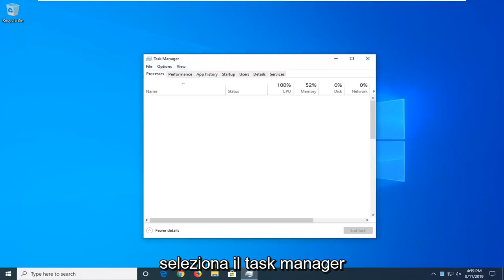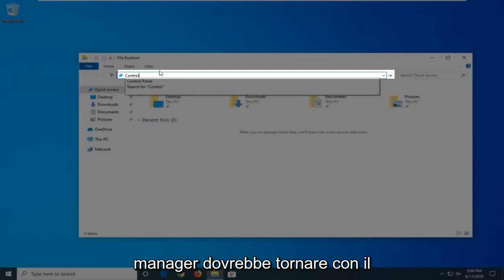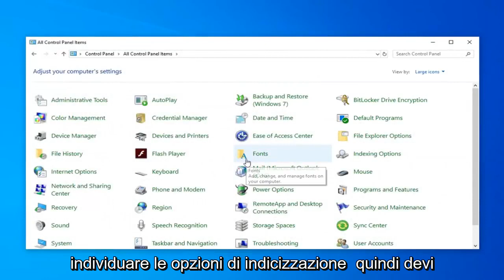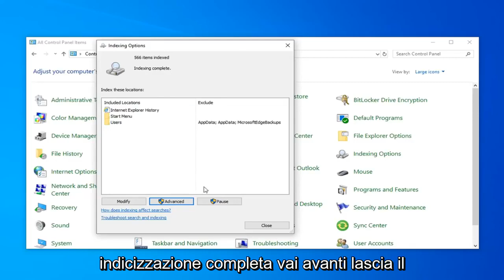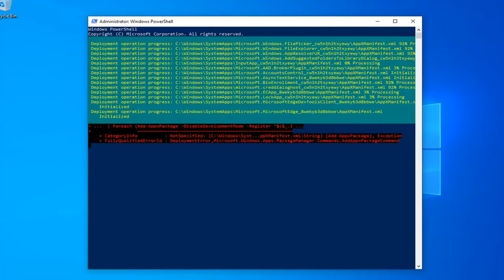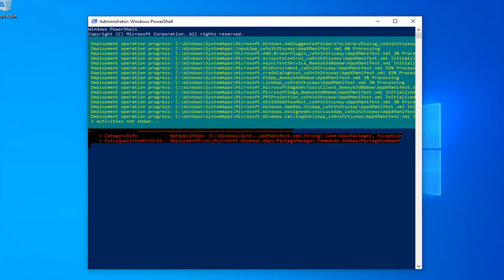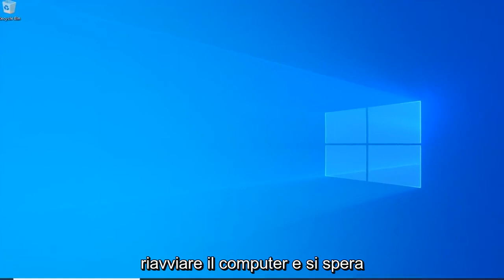Cortana e barra ricerca Windows 10 non funzionano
Correzione Impossibile digitare nella barra di ricerca di Windows 10 (Cortana e ricerca non funzionano).

Comandi utilizzati:

PowerShell -ExecutionPolicy Unrestricted

2.

3.

Esegui comando
1.
C:\Windows\System32\ctfmon.exe

È un compito piuttosto semplice per un sistema operativo consentire ai suoi utenti di cercare un file o un'applicazione specifica. Tuttavia, alcuni utenti riscontrano problemi con la ricerca di avvio di Windows 10 (o la ricerca di Cortana). Questo problema impedisce agli utenti di digitare nella barra di ricerca della ricerca iniziale. Alcuni utenti non possono interagire con la casella di ricerca, non possono fare clic su di essa o digitarla o incollare qualsiasi cosa mentre alcuni utenti possono utilizzare il comando CTRL + V per incollare nella ricerca ma non possono effettivamente digitare nella barra di ricerca . Questo ovviamente non è un problema con la tastiera poiché il problema appare solo con la ricerca di avvio di Windows 10. Come puoi immaginare, questo può causare molti problemi agli utenti.

I problemi di ricerca sulla barra delle applicazioni di Windows non sono mai esenti da errori comuni di Windows 10, il fenomeno tipico come l'impossibilità di digitare nella barra di ricerca di Windows 10, la ricerca di Windows non funzionante su Windows 10 o Windows 10 Creators Update, la ricerca di Cortana non funzionante, la barra delle applicazioni non funzionante ecc. Fortunatamente, esistono soluzioni praticabili per correggere quei fastidiosi bug di ricerca di Windows. Di seguito sono riportati i 5 modi migliori per il tuo riferimento.

Mi è successo che durante la digitazione all'interno di Cortana, app di Windows 10, barra delle applicazioni, barra di ricerca e così via, tutto era invisibile. All'inizio pensavo che ci fosse qualcosa di sbagliato nella mia tastiera, ma poi si è rivelato un problema con le app di Microsoft Store. Quindi, se non riesci a digitare nulla nelle app di Windows 10, prova queste possibili soluzioni. Voglio aggiungere che puoi fare clic con il pulsante destro del mouse e incollare il testo all'interno di quelle caselle di testo, ma quando ho provato a digitare, tutto è rimasto nascosto.

Problemi affrontati in questo tutorial:
il menu di avvio non funziona
menu di avvio che non apre Windows 10
il menu di avvio non mostra Windows 10
il menu di avvio non funziona in Windows 10 risolto
menu di avvio non visualizzato windows 10
il menu di avvio non viene visualizzato in Windows 10
menu di avvio che non si chiude
il menu di avvio di Windows 10 non si chiude
il menu di avvio di errore critico non funziona
menu di avvio cortana edge non funziona
menu di avvio che non visualizza Windows 10
il menu di avvio del laptop dell non funziona
la barra delle applicazioni del menu di avvio non funziona correzione in Windows 10
il menu di avvio di Windows 10 non funziona correzione
il menu di avvio del laptop hp non funziona